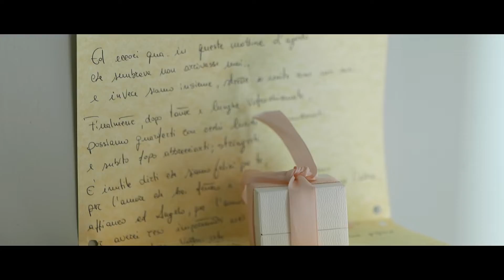Angelo & Luana Wedding short Film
Una coppia straordinaria, un'intesa pazzesca, una gran voglia di esprimere a gran voce il loro Amore e condividere con tutti la loro Felicità.

Venuti dall'Inghilterra hanno voluto celebrare il loro Matrimonio nella terra dove sono nati, dando vita ad una festa meravigliosa all'insegna delle tradizioni tipiche salentine.